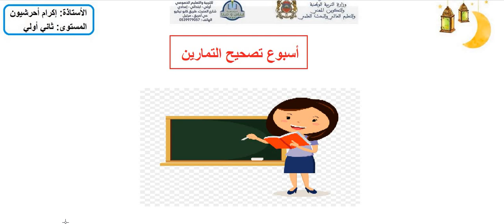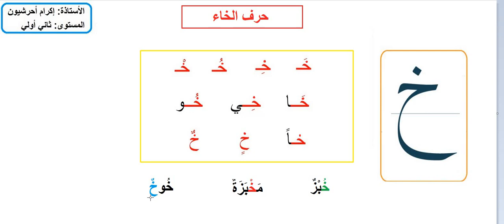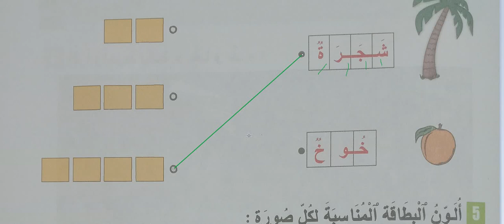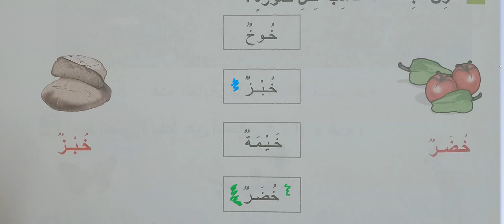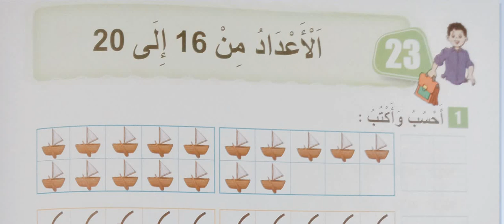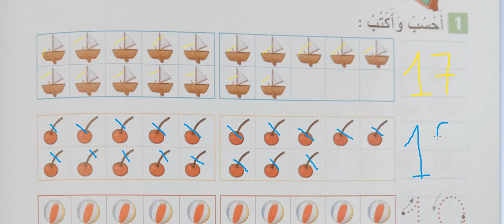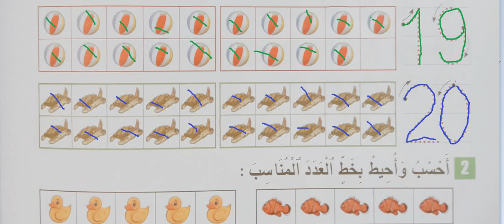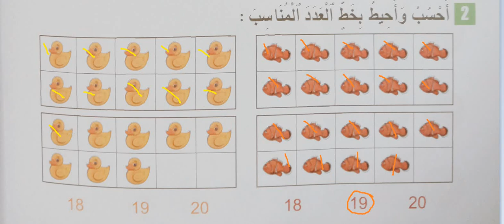ثاني أولي عربية 03/6